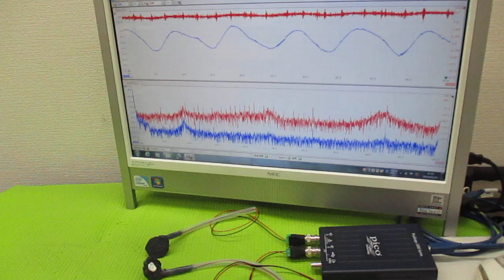メガヘルツの超音波発振制御プローブ製造技術